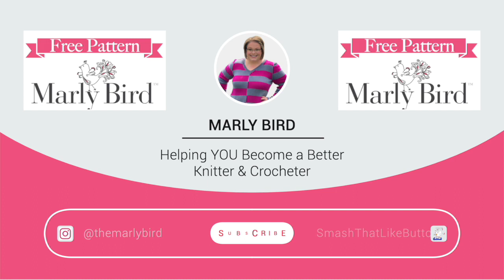BiCrafty Bootcamp with Marly Bird and Team || Beginner Knitting for Crocheters || Week 1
This conversation originally aired on FB but I knew my YouTube family would like to hear all about this as well. So, sit back, grab a cup of joe and learn about how YOU can be BICRAFTY!

🥰 Share your project with me on social media! MarlyBird.